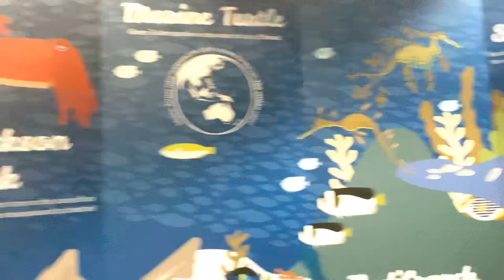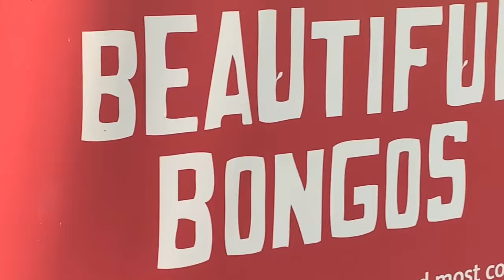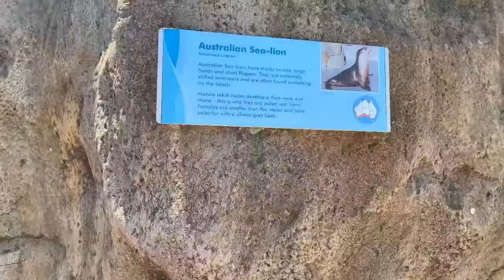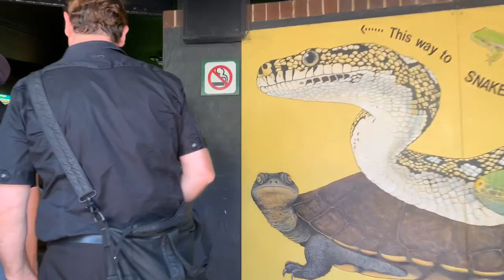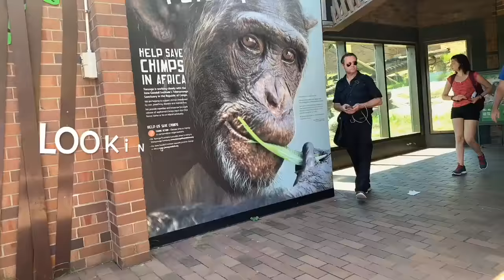Taronga Zoo 2019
Taronga zoo at Mosman NSW